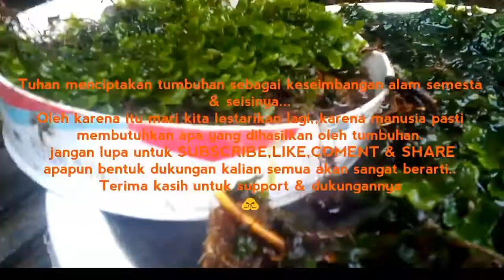Mos Darat untuk Aquascape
Asalamualaikum bro..
Semoga kalian semua dalam keadaan sehat selalu..Amin

Di vidio ini saya hanya sharing ya bro..
Sharing tentang jenis mos darat yg saya adaptasi ke air untuk Aquascape..
Saya baru pemula jadi saya tidak paham jenis mos apa yg saya dapat ini...
Bagi kalian yg tau bisa diinfokan ya bro..

Terima kasih...🙏